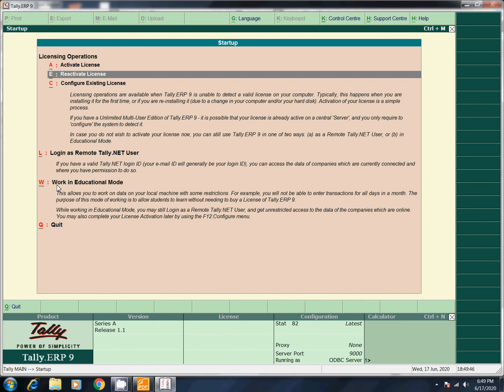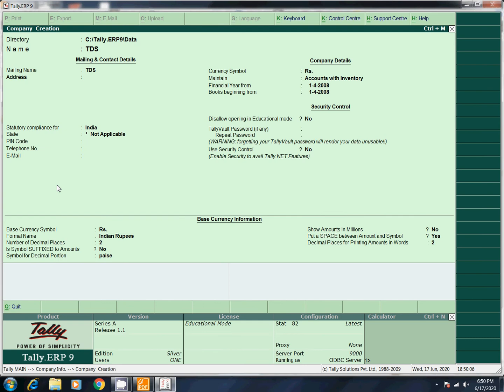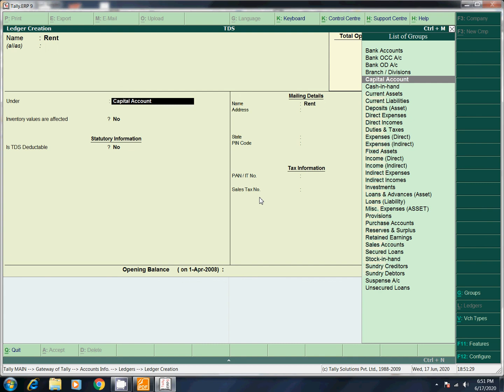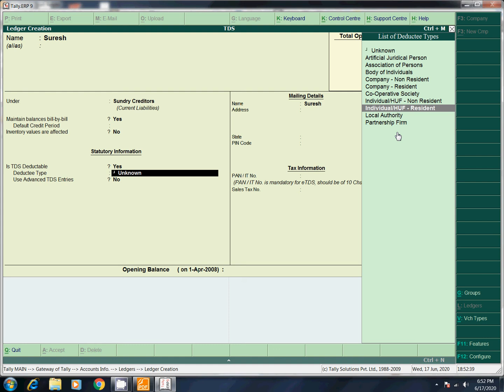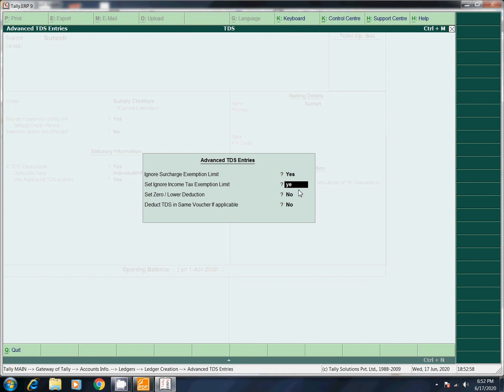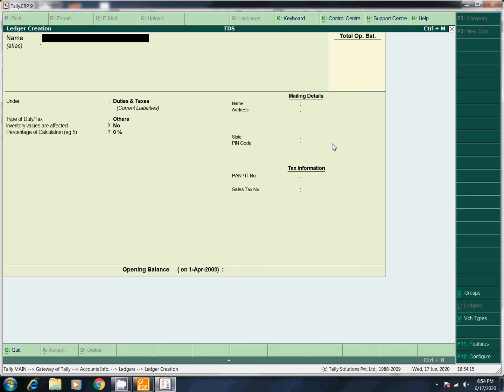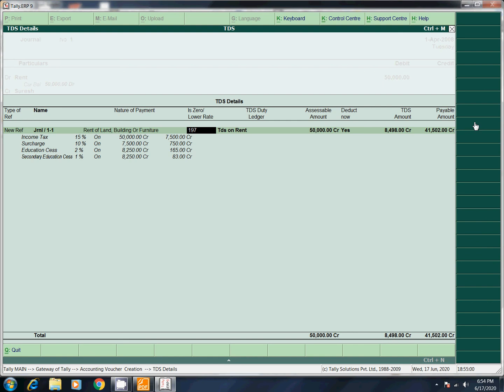How to do TDS(Tax Deduction at source) Entry in Tally ERP 9 - Tamil - PART 24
This video about how to create TDS in tally ERP 9 with example - Tamil  -Part 24